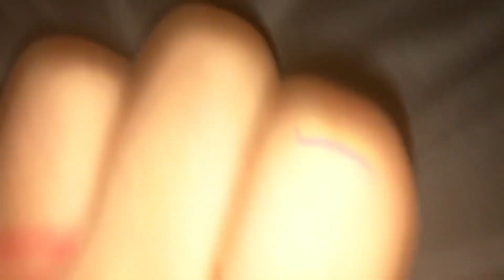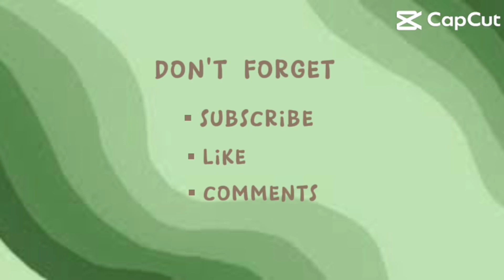My morning routine!!